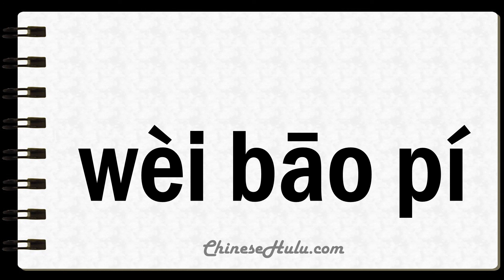How to Say Unpeeled in Mandarin Chinese